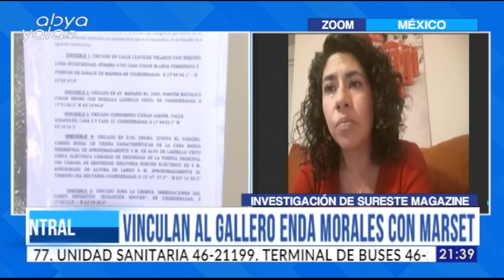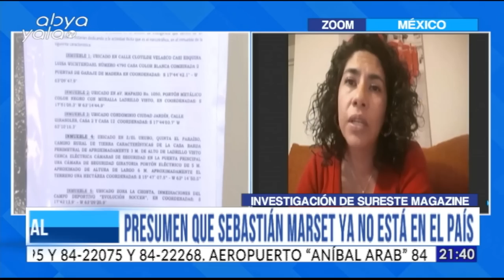ElCentral | Investigación a Sebastián Marset con narcotraficantes mexicanos.